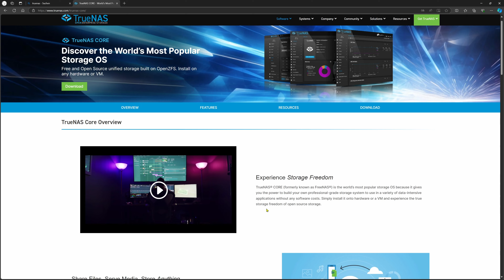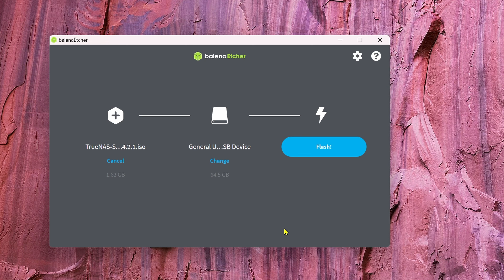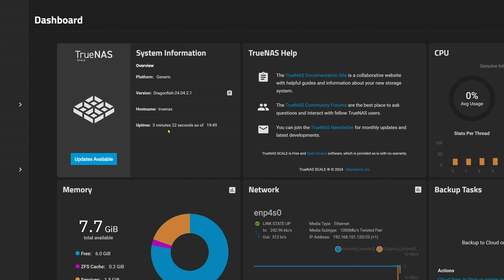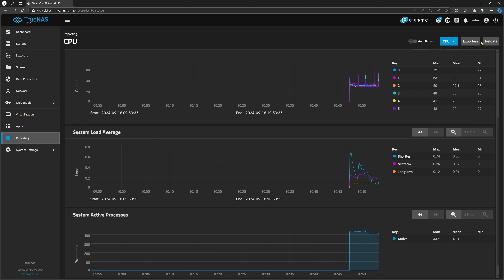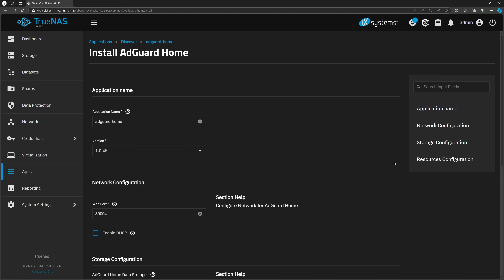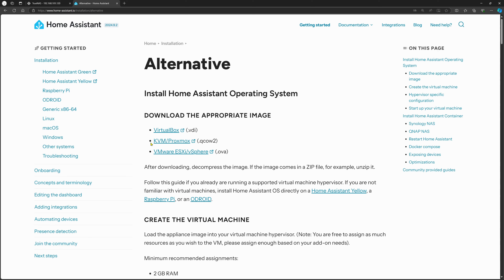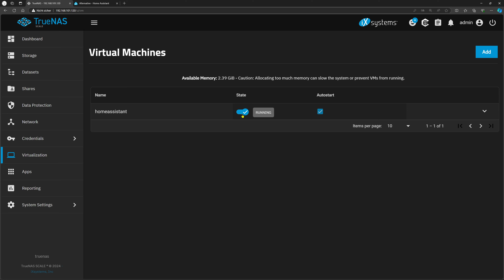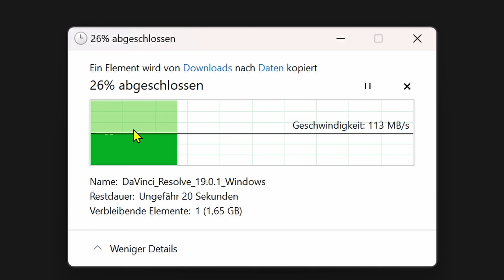Reicht mein Smart Home & Home Assistant? 🏠 NAS-Systeme im Vergleich – #2 TrueNAS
In diesem Video zeige ich dir Schritt für Schritt, wie du TrueNAS installierst und die Grundkonfiguration durchführst. 🔧 Egal, ob du ein Neuling oder ein erfahrener Nutzer bist, du erfährst alles, was du für die Grundinstallation von TrueNAS wissen musst, um dein NAS-System startklar zu machen.

Zusätzlich zeige ich dir, wie du Home Assistant Supervised auf TrueNAS installierst und dabei einen USB-Zigbee-Dongle via Passthrough integrierst, um deine Smart-Home-Geräte zu steuern. 🛠️

Ich stelle dir außerdem einige spannende Features von TrueNAS vor, wie das leistungsstarke ZFS-Dateisystem und die Möglichkeit, Docker-Container und virtuelle Maschinen zu nutzen, um verschiedene Anwendungen sicher und flexibel zu betreiben.

TrueNAS ist komplett kostenlos und bietet eine Vielzahl von Funktionen, die sowohl für Heimanwender als auch für Profis attraktiv sind. In diesem Video geht es darum, wie du TrueNAS für deine Anforderungen einrichten kannst – ganz ohne zusätzliche Kosten. 🤔

Wenn du dich für NAS-Systeme interessierst und wissen möchtest, wie du mit TrueNAS das Maximum herausholen kannst, bist du hier genau richtig! 💡

Lass mich in den Kommentaren wissen, wie dir das Video gefallen hat und ob du bereits eigene Erfahrungen mit TrueNAS gesammelt hast! 👇

Auf meiner Blogseite findest du weitere 🔗 Links und Skizzen zum Thema.

Hinweis: An der Stelle 28:24 im Video habe ich eine falsche Einblendung gemacht. Hier bitte die Zeilen aus der Shell verwenden.
sudo qemu-img convert -O raw haos_ova-13.1.qcow2 /dev/zvol/ZFS+Pool/homeassistant

00:00 - Intro
00:14 - Um was geht es in diesem Video?
00:54 - Installation von TrueNAS
01:01 - Die unterschiedlichen Versionen von TrueNAS kurz erläutert
04:23 - Der Installationsprozess von TrueNAS Scale - USB Stick
05:37 - USB Stick mit Image bespielen
06:40 - Installation von TrueNas auf unserer Boot Festplatte
08:05 - In eigener Sache
08:24 - Mögliche Hardware
08:53 - ZFS Pool erzeugen
11:19 - Erste Anmeldung und Überblick
16:01 - ZFS Pool erstellen
19:44 - True NAS Apps
24:41 - Installation Home Assistant als VM
30:25 - USB Passthroug
33:06 - SMB Freigabe
35:43 - Fazit
37:04 - Outro

*) Produkte , die mit einem Stern markiert sind, verweisen auf Amazon. Wenn ihr das Produkt über den Link kauft, erhalte ich dafür eine Vermittlungsprovision. Der Preis ändert sich für euch dabei nicht! Ich verlinke nur Produkte, die ich auch selber im Einsatz habe und empfehlen kann. Ihr unterstützt damit meinen Arbeit und meinen Kanal und erlaubt es mir damit einige Anschaffungen für die Erstellung der Videos zu tätigen. Vielen Dank :-)